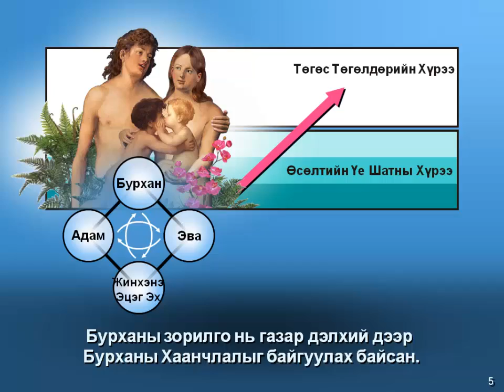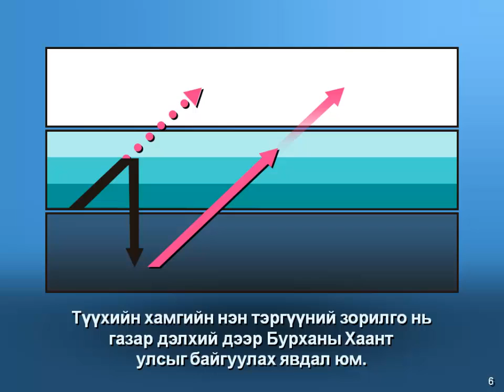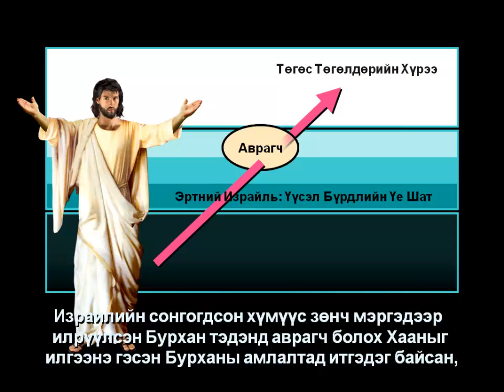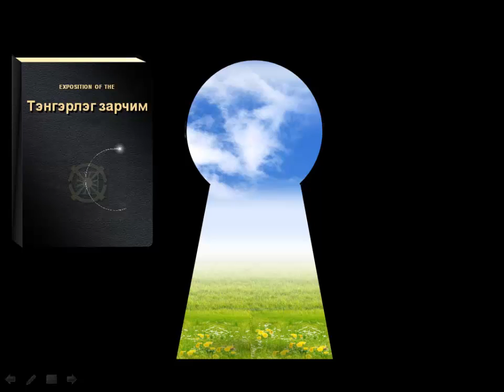59 Аврагч =Хаан